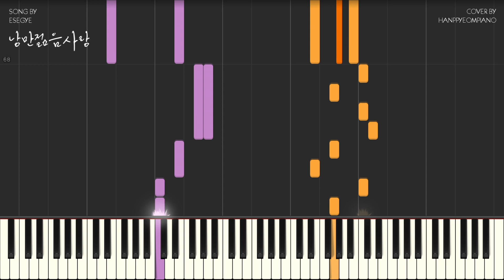이세계 (ESEGYE) - 낭만젊음사랑 (RomanceYouthLove) Piano Tutorial